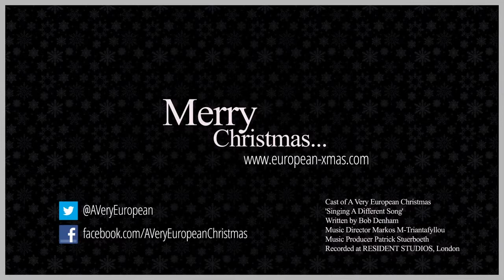A Very European SONG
She's German. He's Greek. Can they sing in harmony?
Featuring the cast of A Very European Christmas

'Singing A Different Song'
Written by Bob Denham
Music arranged, composed and recorded by Markos Muehlschlegel-Triantafyllou
Mastering Patrick Stuerboeth
Recorded at RESIDENT STUDIOS, London
Video edited by Matt McCooey

LYRICS

Was it a mistake?
Were we too young?
If we had known what we know now,
Would we have begun?

I thought you'd grow up fast
I thought you'd grow up too
We dared to take a risk
And started something new

You played me for a fool
I gave you all I had
You took away my pride
Yet I'm the one who's bad

Oh and we were singing
Oh and we were singing a different song
Oh and yet the beat goes on
And yet the beat goes on and on and on

Why can't they just be friends?
I think they're in too deep
But if they end it here
I don't think we could sleep

When you held my hand
When you picked me up
You were free to move
And yet you held me tight

You stood on my toes
You were dancing out of time
We made a deal to stick
We spoke by we never talked

Another year
Another hope for hope
We're facing a future of loneliness
But it's harder to face it alone

And the future's in our hands

Merry Christmas